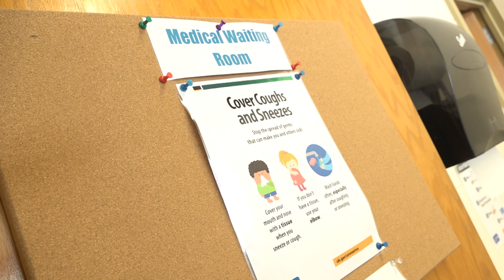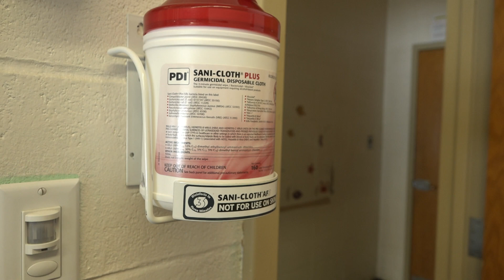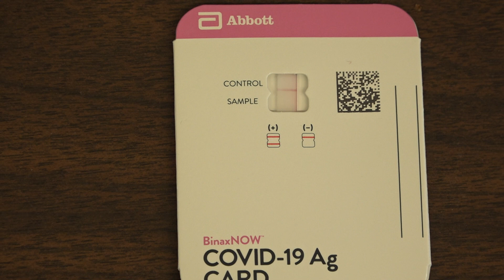BMRSD COVID Rapid Test 12 21 20